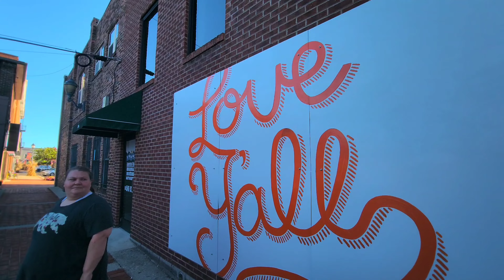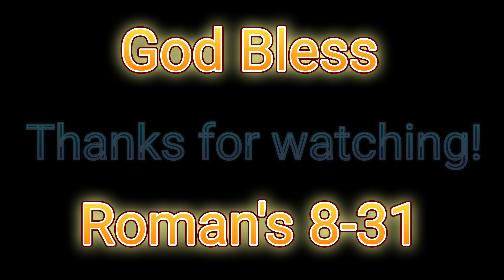1 to many kittens we had to get 2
1 to many kittens we couldnt help our selves couldnt turn down 2 so we have twin black kittens that are adorable there were so many to choose from so we got 1 more than supposed to also we go into town and seen some of the local fall decor.